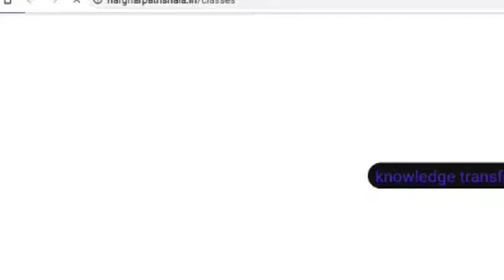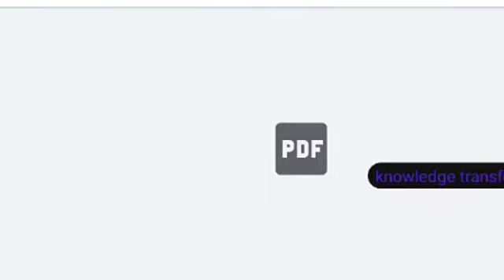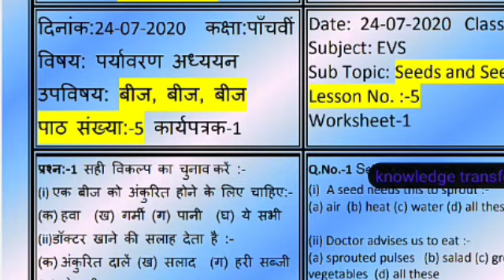हर घर पाठशाला का लिंक कैसे देखें वर्कशीट कैसे डाऊनलोड़ करें? How to open har ghar pathshala link